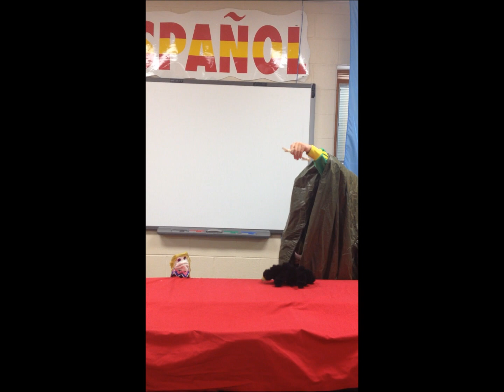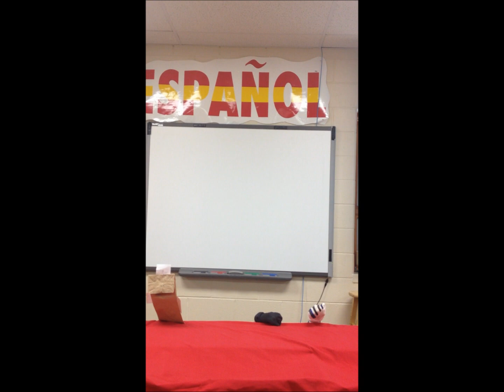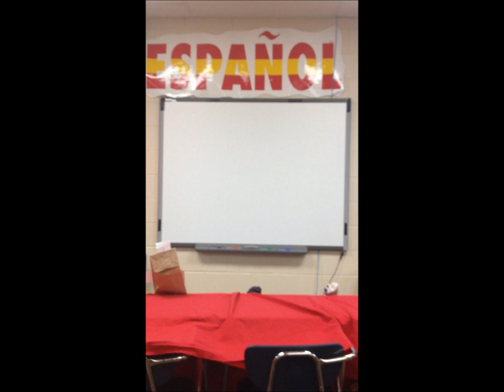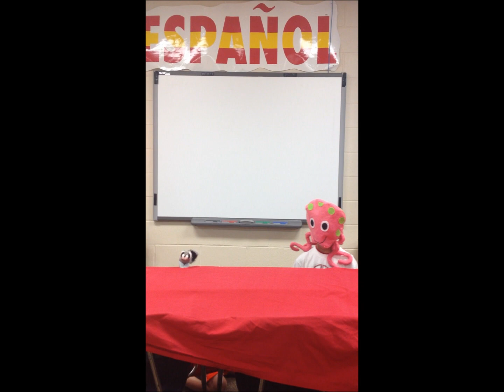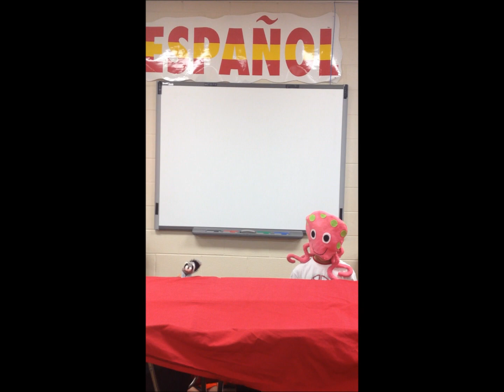Títeres - quinto grado 2012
Proyecto final para los niños de quinto